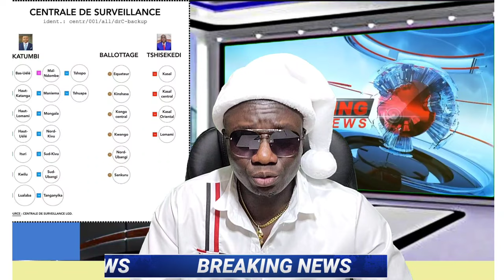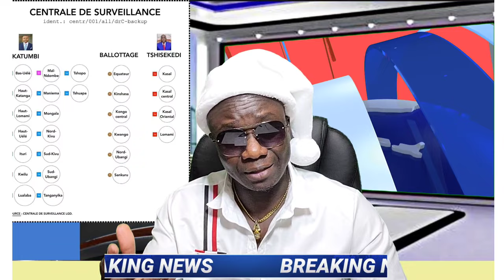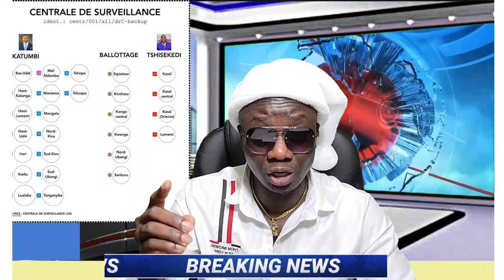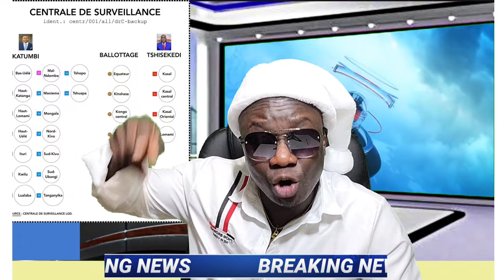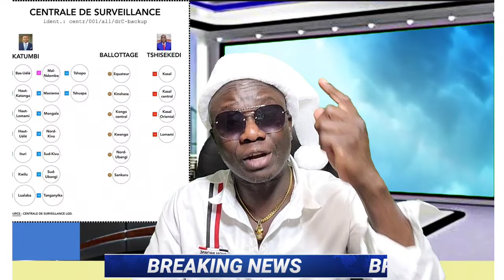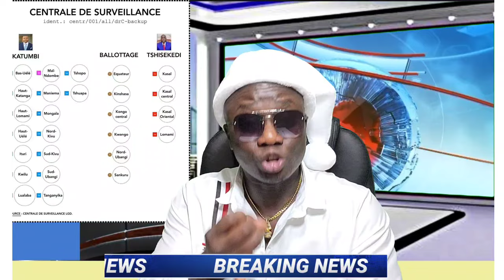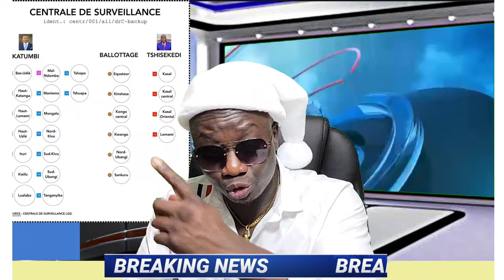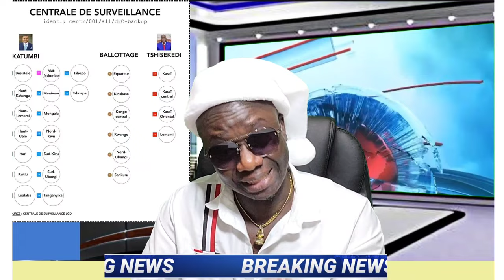La victoire du Président Moise Katumbi est Visible 67% dans 5 Provinces